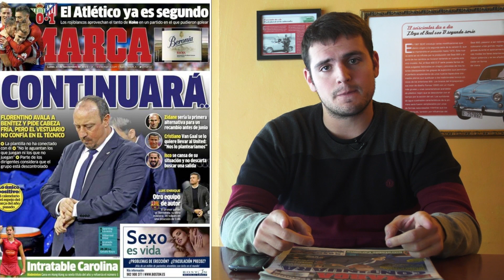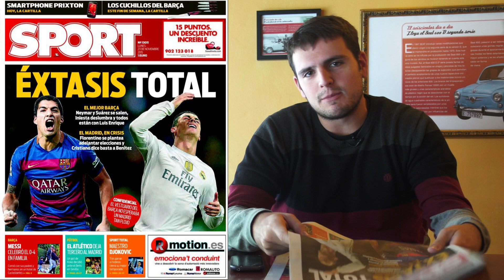Guerra entre jugadores y Florentino Pérez | LA PRENSA ¿REAL?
Después de la debacle contra el FC Barcelona, cada esquina de la prensa se relame los labios con sus particulares agendas y planes para el futuro del Real Madrid. Iñaki analiza las portadas de los principales medio españoles.

Real Galacticos es un canal para fans del Real Madrid. De fans para fans. 100% no oficial. Sigue toda la actualidad de tu equipo favorito ¡previas y análisis de cada encuentro, fan cams, ránkings y mucho más!